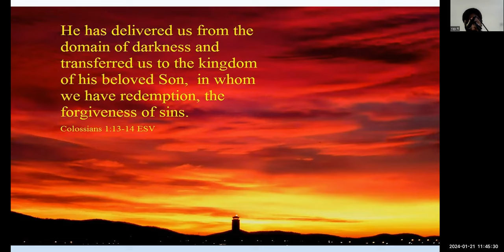Christian Citizenship - Col 1: 13 - Free Kannada Bible Study - Br Raju - 8867768876 - 22/01/2024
Christian Citizenship - Col 1: 13 - Free Kannada Bible Study - Br Raju - 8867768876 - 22/01/2024- Jesus Loves Ministry